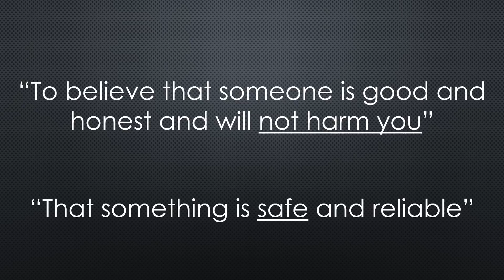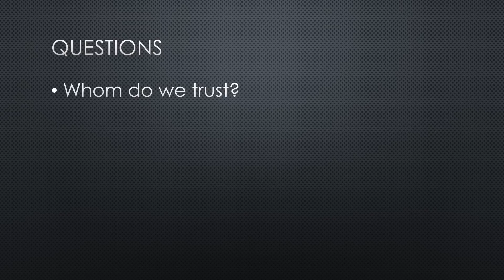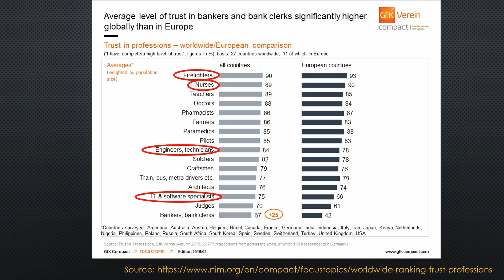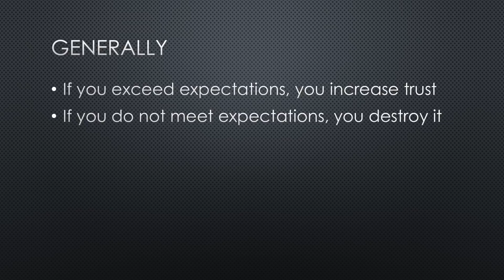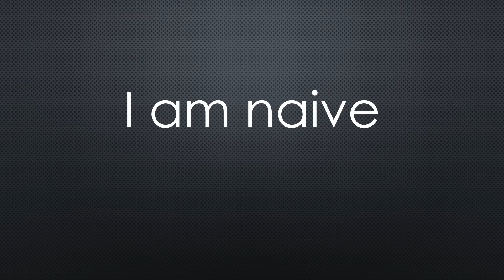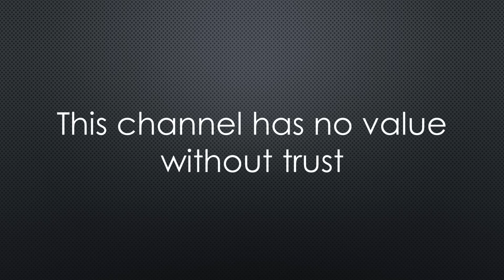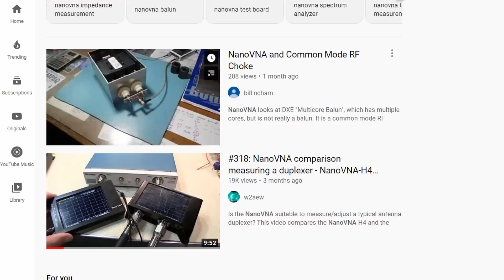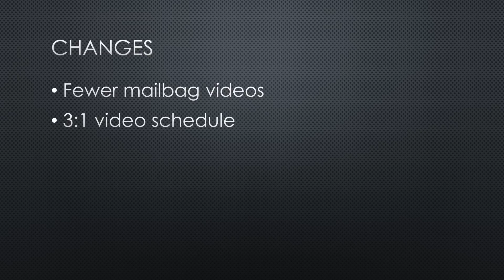#367 How Trust Kills Complexity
Trust is the biggest complexity killer. And one of the biggest assets. Why do I think so, and what is the relevance for you? Where to have to pay attention, where to change or set priorities for the future?

My new Amazon Shop